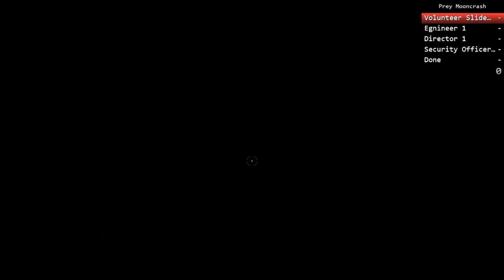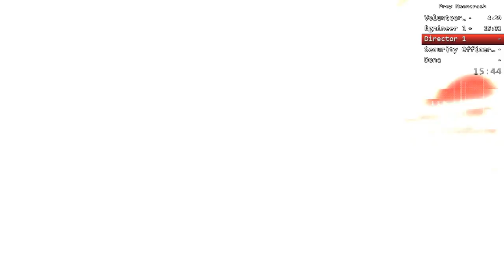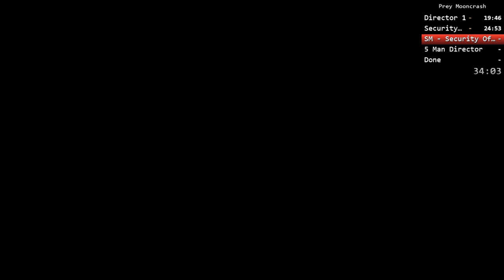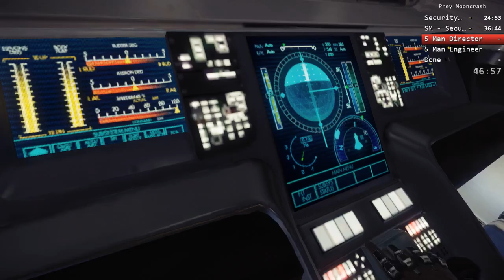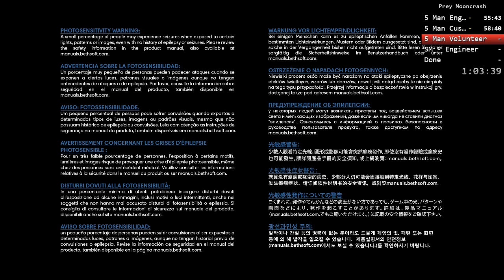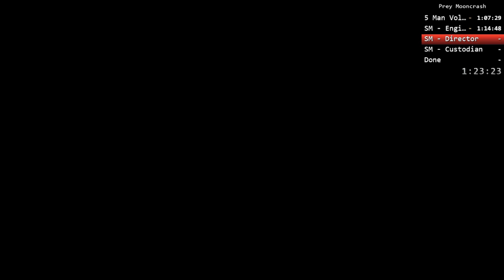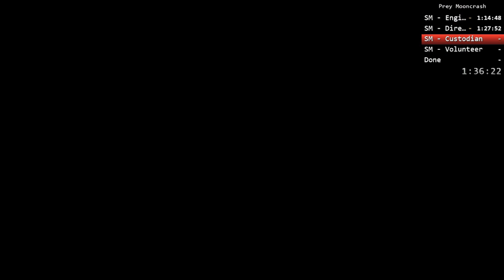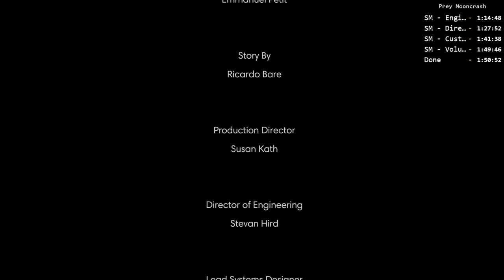Prey Mooncrash any% 1:50:52